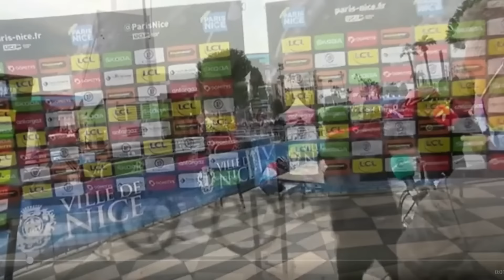Momentos del Ciclismo que Vale la Pena Ver 100 Veces 🔥